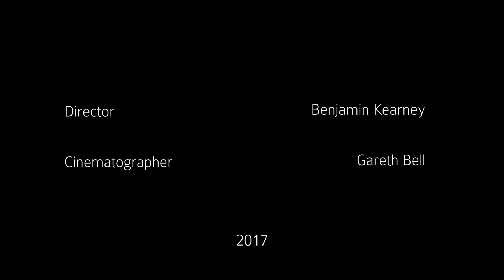Big Fish - by Rita Tam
A jazzy , bluesy number from Rita Tam- Big Fish is a song from Rita's latest album  "árboles"  ( Trees)
Filmed by Ben Kearney and cinematography by Gareth Bell  on location at All Saints church Peckham with the help of friends.